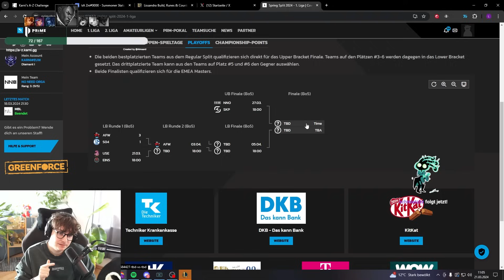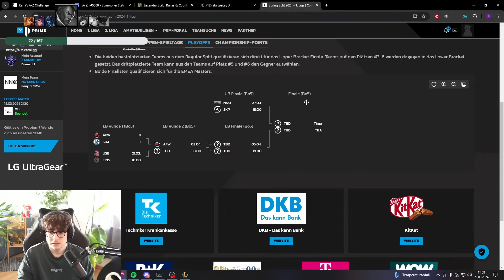NNO BALD INTERNATIONAL!? | Karni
Uncut Kanal: @Karnister